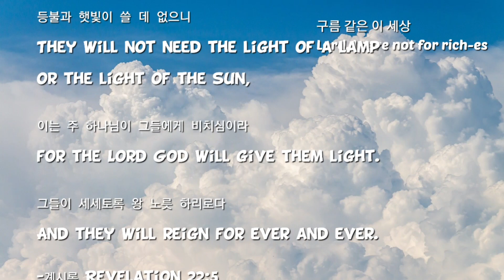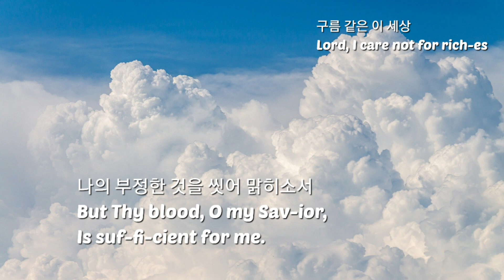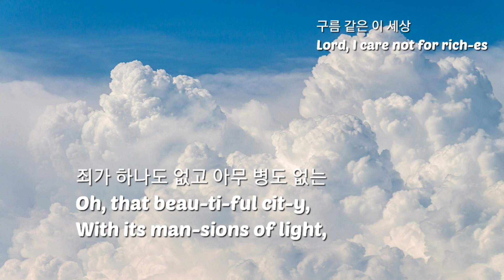구름같은 이 세상 Lord, I Care Not For Riches -한영찬송가(새 483장/통532)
챕터 lighthouse 구름같은이세상 한영찬송가 IsMyNameWrittenThere?

"Is My Name Written There?"
구름같은 이 세상
Author: M. A. Kidder

이 찬송은 미국의 메리 키더(Mary Ann Pepper Kidder, 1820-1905) 여사가 작사한 가사로 프랭크 데이비스(Frank Marion Davis, 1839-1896)가 1876년 7월에 미시건주 버 오크(Burr Oak, Michigan)에서 작곡한 것이다.

작사자 메리 키더(Mary Ann Pepper Kidder, 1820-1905) 여사는 1820년 보스턴에서 태어났다.
10대 시절에 눈이 멀었지만, 「찬송을 사랑하는 사람들」의 도움으로, 다시 시력을 되찾았다. 그는 회중감리교회 교인으로서 열심히 살면서 많은 찬송시를 써 남겼다. 우리가 애창하는 「오늘 집을 나서기 전 기도했나요」 라는 복음송도 메리 여사의 작사다.

작곡자 데이비스(Frank Marion Davis, 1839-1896)는 뉴욕주 마르셀루스 (Marcellus) 근처 오넌대가군(Onondaga County)에서 태어났다. 그는 젊어서 아주 많은 지역을 여행하였다. 평생 독신으로 살면서 그는 성악과 기악을 가르쳤고, 여러 교회 찬양대에서 독창자로 있었다. 그의 첫 작곡은 'Waverly Magazine' 잡지에 실렸다.
[0:00] Is My Name Written There?
구름같은 이 세상

[0:19] 1. Lord, I care not for riches, neither silver nor gold
I would make sure of Heaven, I would enter the fold
In the book of thy Kingdom, with its pages so fair.
Tell me, Jesus, my Saviour, is my name written there?
구름같은 이 세상 모든 부귀영화
나는 분토와 같이 내어 버리고서
오직 천국의 복을 사모하며 사니
구원 받은 내 이름 기억하옵소서

Refrain후렴:
On the pages white and fair?
In the book of thy Kingdom,
주가 나의 이름 보좌 앞에 놓인
어린양 생명책에 기록하옵소서

[1:03] 2. Lord, my sins they are many, like the sands of the sea,
But thy blood, O my Saviour, is sufficient for me;
For thy promise is written in bright letters that glow
Though your sins be as scarlet, I will make them like snow.
주여 보배피로써 모든 죄 씻으사
나의 부정한 것을 씻어 맑히소서
흰눈보다 더 희게 죄를 씻었으니
구원 받은 내 이름 기록하옵소서
Refrain후렴:

[2:03] 3. O that beautiful city with its mansions of light,
With its glorified beings in pure garments of white;
Where no evil thing cometh to *despoil what is fair;
Where the angels are watching, yes, my name is written there. *de·spoil [dɪˈspɔɪl] 빼앗다[훼손하다]
죄가 하나도 없고 아무 병도 없는
영화롭고도 밝은 천국 올가가서
주와 함께 그 곳에 길이 살겠으니
이런 소망의 삶은 참된 행복이라

Refrain 후렴
Yes, my name’s written there,
어린 양 생명책에 기록하옵소서
“너희 이름이 하늘에 기록된 것으로 기뻐하라.”
"but rejoice that your names are written in heaven." (눅 Lk 10:20).
“오직 어린양의 생명책에 기록된 자들만 들어가리라."
"but only those whose names are written in the Lambs book of life."
(계 Rev 21:27).